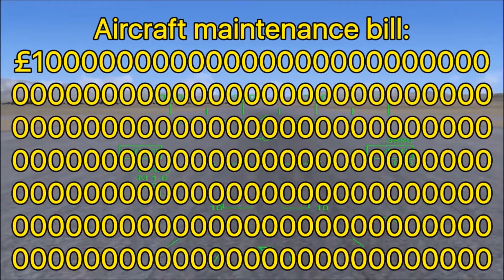Goodbye. For now...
As most of you know, it is my GCSE year now and as a result I won't have time to produce and upload videos on a regular basis so the channel will be halted until July 1st 2018 which is when the exams are finished. This video is a little montage of what's happened in the past few months.